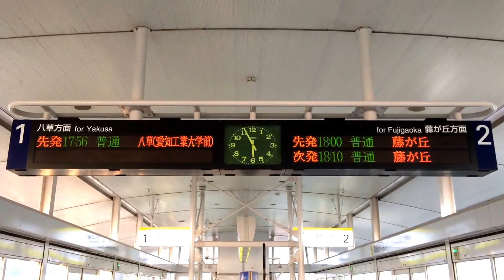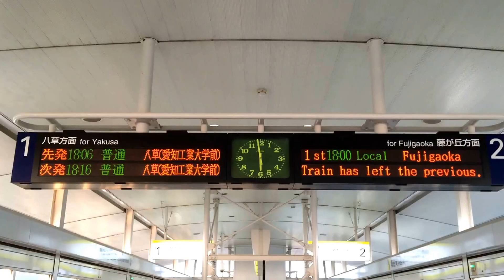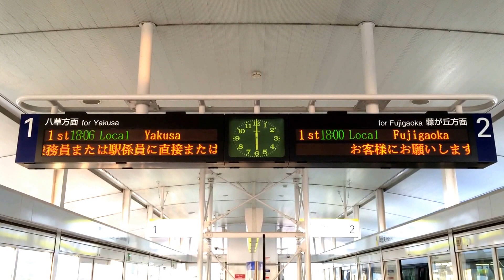リニモ ホーム LED電光掲示板(発車標) 陶磁資料館南駅